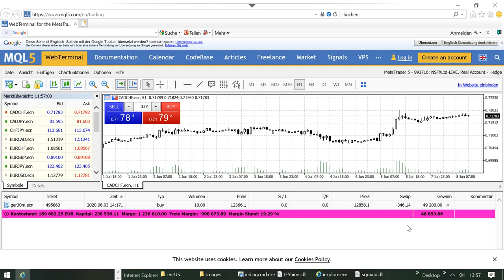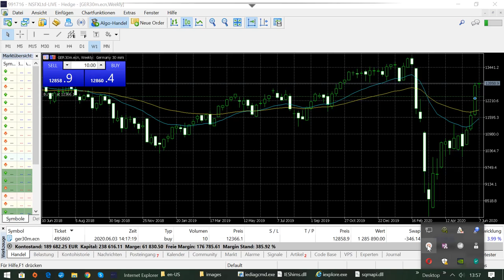International BO & CFD/FX Trading Academy - Live Trading im DAX Tag 4